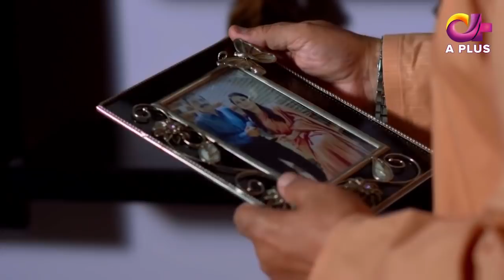Jallan - Episode 34 | Aplus Dramas | Saboor Aly, Imran Aslam, Waseem Abbas | C1D1O | Pakistani Drama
Written by:
Muhammad Asif

Directed by:
Syed Ahsan Abbas

Produced by:
Tariq Mujeeb

Cast:
Saboor Ali
Imran Aslam
Waseem Abbas